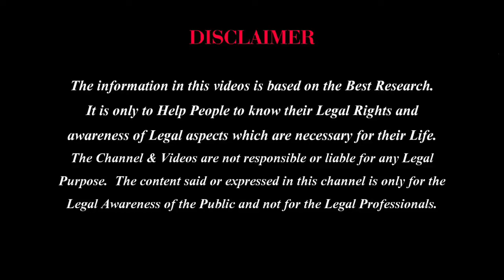ఆస్తులు అమ్మాయికే చెందాలంటే..???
హిందూ వారసత్వ చట్టం U. Sec 14 ప్రకారం ..
మహిళ తాను సంపాదించుకున్న ఆస్థినైన ..
పెళ్లి సమయంలో తల్లిదండ్రులు ఇచ్చిన ఆస్థినైన..
పెళ్లి తరువాత అత్తమామలు ఇచ్చిన ఆస్తి నైన .. అంతే కాకుండా..

భర్త ద్వారా పొందిన..అంటే. ఆమె పేరు మీదే రిజిస్టర్ చేసిన ఆస్థి కైన ..
పిల్లల ద్వారా ఆమె పేరు మీద పెట్టున ఆస్థి కైనా.. ఆమె సంపూర్ణ హక్కుదారు అవుతుంది.

అందువల్ల ఆమె ఆ ఆస్తిని తన ఇష్టం వచ్చిన వారికి స్వార్జితపు ఆస్థి గా ఇవ్వవచ్చు.

అయితే ..  హిందు వారసత్వ చట్టం sec 15 ప్రకారం వీలునామా రాయకుండా ..చనిపోయిన మహిళ ఆస్తి పిల్లలకు , భర్త కు చెందుతుంది.

మీ అవసర విషయాలపై ఏవిధమైన సలహాలు-సందేహాలు ఉన్నా లవ్ ట్రస్ట్ టి.వి. సంప్రదించవచ్చు. మా ఫోన్ నెంబర్ 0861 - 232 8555 (ఉ// 9.30 ని. నుండి సా// 5.30 ని. వరకు మాత్రమే) వాట్సాప్ నెంబర్ 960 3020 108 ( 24X7 )